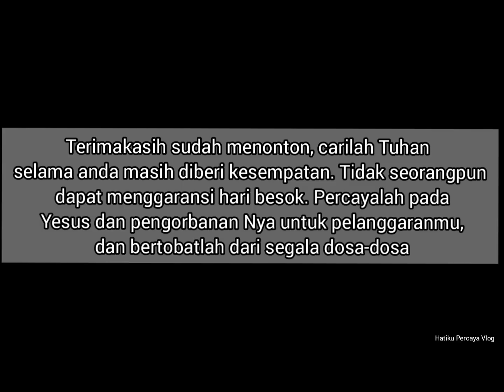KESAKSIAN NYATA BILL WEISE DI BAWA KE NERAKA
RON WYATT BICARA TENTANG HASIL TEST DARAH YESUS DI LABORATORIUM SAMPAI MENANGIS